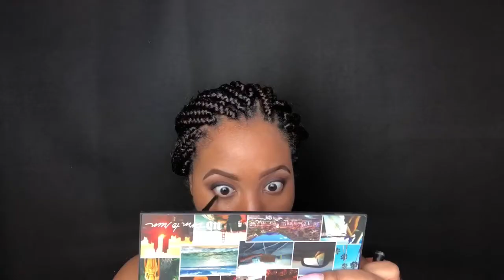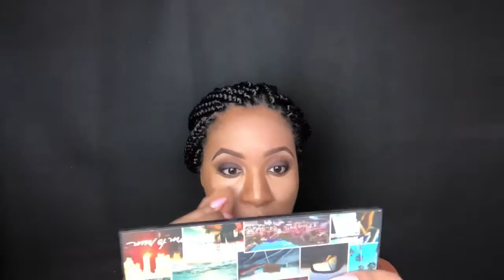SOFT SMOKEY EYE (SPED UP EDITION)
Hey BROWnies!! What did you guys think of this type of video? Let me know down below! Also, a full list of all products used is down below as well!

Eyes: Urban Decay “Born To Run” palette
 (crease)- Riff
 (lid & outer corner)- Punk
 (lash line)- Jet
 (brow bone)- Breakaway
Primer: Lancome “prep & matte”
Foundation: Lancome Teint Idol 24 HR Ultra Wear “460 Suede”
Concealer: Make-Up Revolution Conceal & Define “C12”
Setting Powder: Make-Up Revolution luxury powder “banana”
Bronzer: Becca sunlit bronzer “Ipanema Sun”
Blush: Lancome “shimmer mocha Havana”
Highlight: Anastasia Beverly Hills “amrezy”
Lashes: Kiss lashes “midnight”
Lips: NYX Suede lip liner “Los Angeles” & Dose of Colors liquid matte lipstick “Knock on Wood”
Setting Spray: Lancome “Fix it and Forget It”